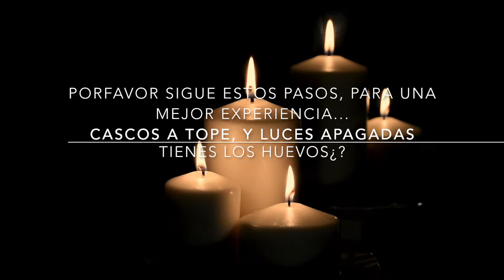LA VERDADERA HISTORIA, SE ME APARECE BLOODY MARY ¿MITO O REALIDAD?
Buenas noches, os traigo una vez mas un video, algo diferente esta vez, haciendo unas pruebas, existe Bloody Mary? Quieres Saberlo? quédate a verlo tu mismo... TIENES COJONES¿?
sigue mis consejos, para poder disfrutarlo mejor y llevarte una buena experiencia, cascos a tope y luces fuera!

Seguirme también en mis redes, así conocéis mas de mi, lo que hago a cada rato y las ideas que se me van pasando por la cabeza! :DDD

 +++—+++—+++ MUCHISIMAS GRACIAS +++—+++—+++